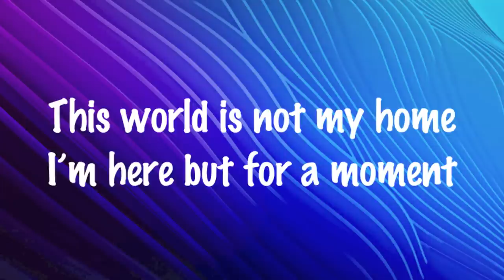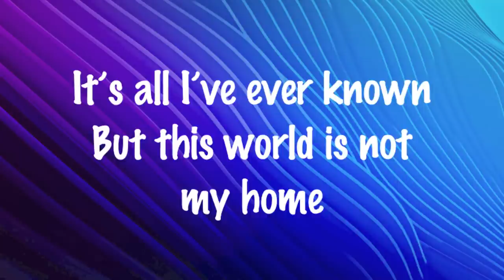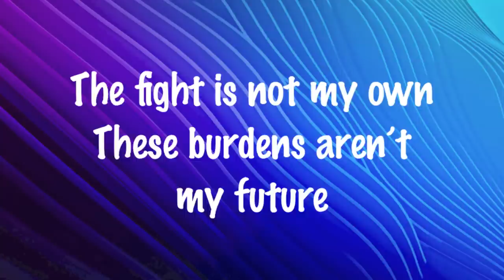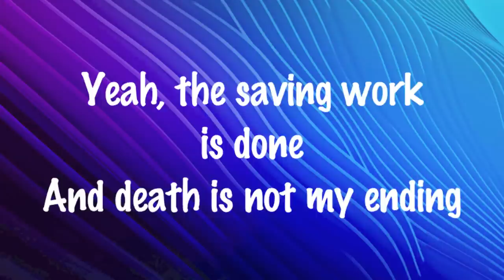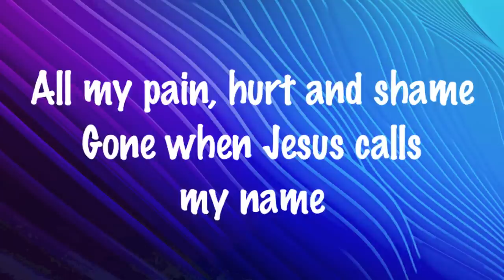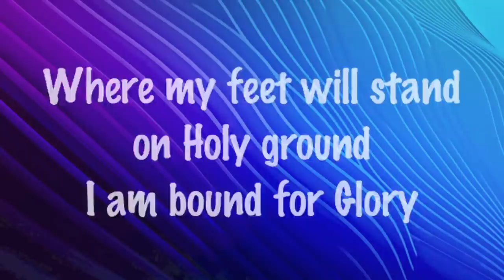Vertical Church Band - Bound For Glory - (with lyrics) (2015)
This video is about the song "Bound For Glory" by Vertical Church Band.  Video made by Gary McDuffee.